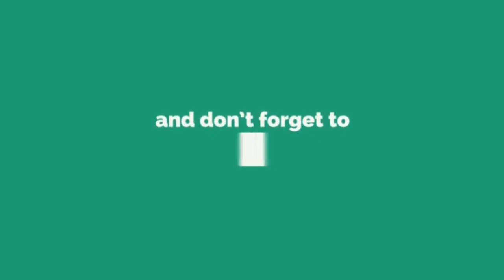Sumit Goswami : Yaar purane ( motion poster ) Yaar purane new WhatsApp status Haryanvi 2019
🙏दोस्तों अगर आपको यह वीडियो🙏
              😘पसंद आई हो तो एक लाइक जरूर😘
                                🙏करना🙏

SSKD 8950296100